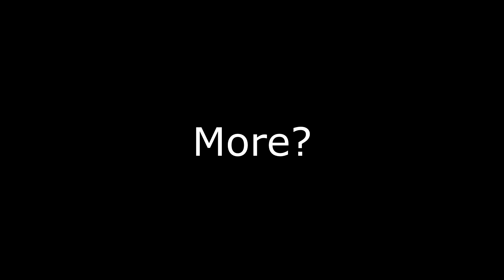ROS Ring Of Skyrim ENB Trailer